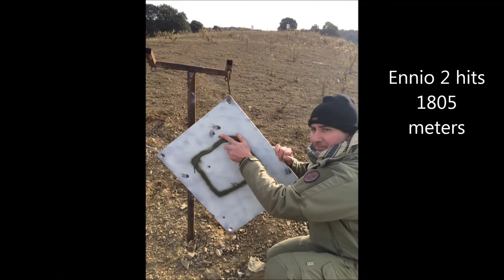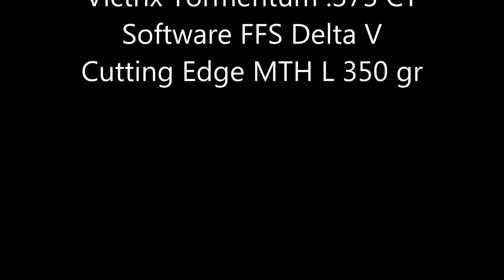Victrix Tormentum .375 CT ELR first shooting session 2017